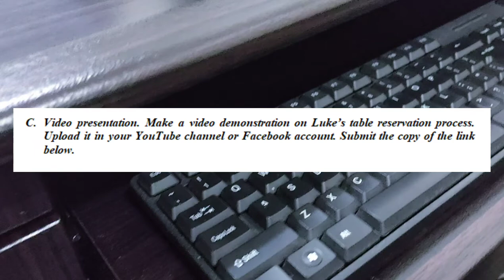Demonstration of Luke's table reservation process_Bawar,Ayela Mariel M._TTM-205